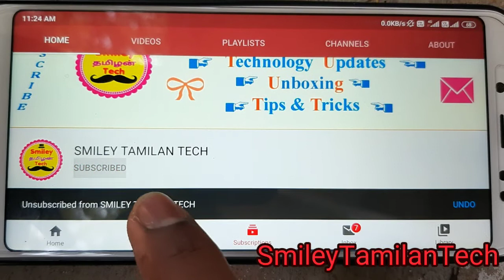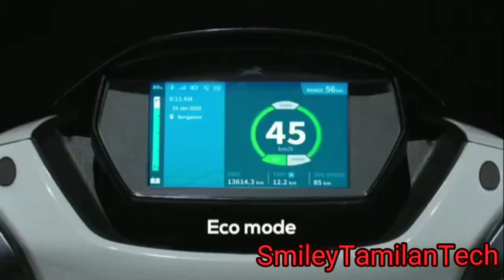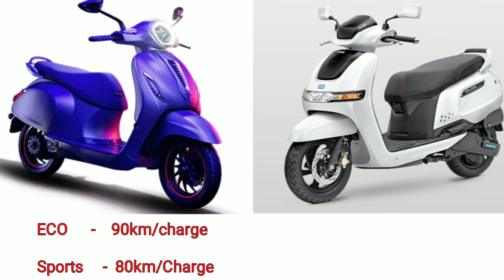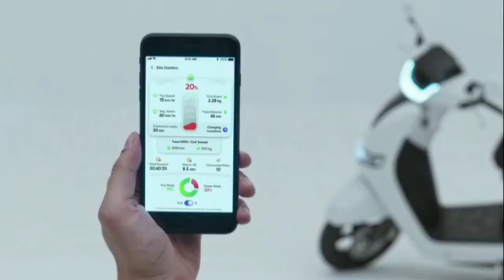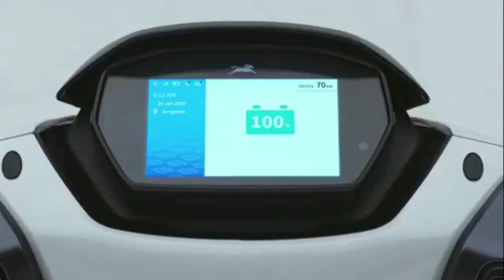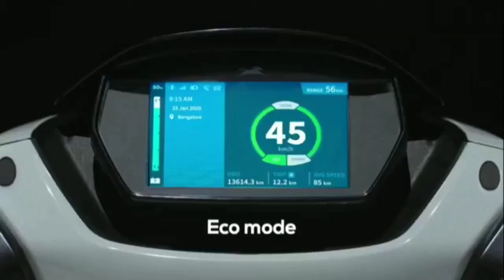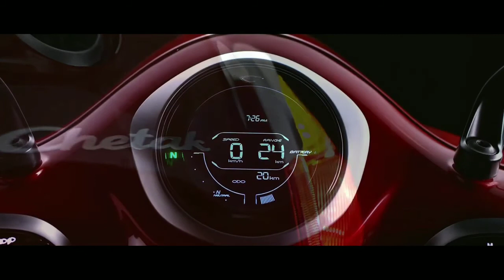Bajaj Chetak Vs Tvs i Qube ELECTRIC வித்தியாசம் | எது சிறந்தது | விலை விபரம் |SmileyTamilanTech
Bajaj Chetak Vs Tvs i Qube review in tamil

Credits :-
Music provide by NCS :